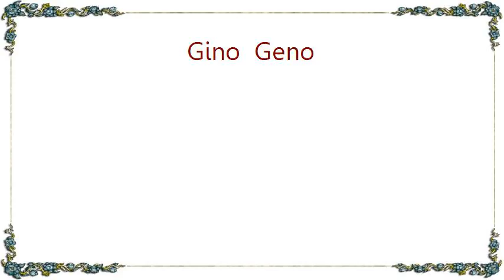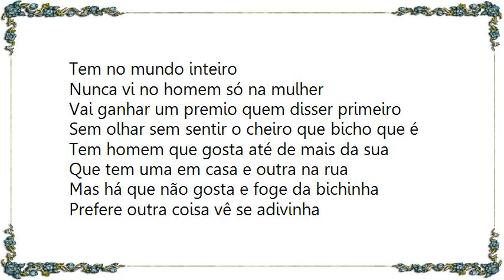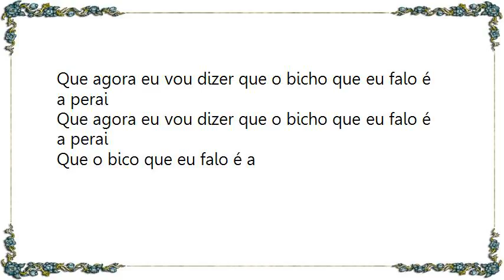Gino Geno - Que Bicho Que É Lyrics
[Lyrics Gino  Geno - Que Bicho Que É]
Tem na beira do brejo
Tem no mundo inteiro
Nunca vi no homem só vi na mulher
Vai ganhar um premio quem disser primeiro
Sem olhar sem sentir o cheiro que bicho que é

Eu já vi da grande já vi da pequena
Eu já vi da loira e já vi da morena
Eu já vi mansinha calminha me olhando
Eu já vi nervosa valente babando
Eu já vi da velha e já vi da novinha
Da mais enrugada até a mais lisinha
Já vi bunitinha muito bem cuidada
Eu já vi feinha muito mal tratada

Nunca vi no homem só na mulher

Tem homem que gosta até de mais da sua
Que tem uma em casa e outra na rua
Mas que não gosta e foge da bichinha
Prefere outra coisa vê se adivinha
Eu vou da um dica do que ela come
Ela come tudo que enriquece o homem
Come sua terra come seu dinheiro e
Você paga caro pra sentir o cheiro

Mas há que não gosta e foge da bichinha

Ninguém acertou agora eu vou dizer
O bicho que eu falo é a perai
Que agora eu vou dizer que o bicho que eu falo é a perai
Que o bico que eu falo é a